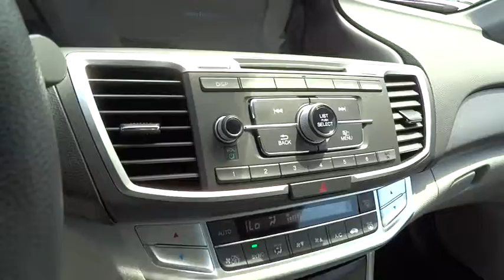2015 Honda Accord Wilson, New Bern, Goldsboro, Raleigh, Rocky Mount, NC BH19492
2015 Honda Accord
2015 Honda Accord 4dr I4 CVT LX - Stock#: BH19492 - VIN#: 1HGCR2F38FA161989

LX trim, Obsidian Blue Pearl exterior and Gray interior. CD Player, Dual Zone A/C, Bluetooth, Overhead Airbag, Alloy Wheels, iPod/MP3 Input, Back-Up Camera, Edmunds.com explains Both front and rear occupants will find plenty of legroom and shoulder room. The sedan's backseat is one of the best in this class, thanks to its combination of space and comfort.. EPA 36 MPG Hwy/27 MPG City! Warranty 5 yrs/60k Miles - Drivetrain Warranty; READ MORE! KEY FEATURES INCLUDE: Back-Up Camera, iPod/MP3 Input, Bluetooth, CD Player, Aluminum Wheels, Dual Zone A/C. MP3 Player, Keyless Entry, Remote Trunk Release, Steering Wheel Controls, Child Safety Locks. LX with Obsidian Blue Pearl exterior and Gray interior features a 4 Cylinder Engine with 185 HP at 6400 RPM*. EXPERTS CONCLUDE: Edmunds.com's review says Both front and rear occupants will find plenty of legroom and shoulder room. The sedan's backseat is one of the best in this class, thanks to its combination of space and comfort.. Great Gas Mileage: 36 MPG Hwy. MORE ABOUT US: One of the top Honda dealerships in Eastern, NC, Bob Barbour Honda has joined the Hendrick Automotive Group team as the new Barbour-Hendrick Honda Greenville. We have a caring and courteous staff that strives to always be professional and service your needs as the customer both today and tomorrow! If you happen to be in the market for a new or used car, then feel free to pay us a visit! We're always happy to answer any questions you might have and set up a test drive. The price does not include tax, tag, dealer administration fee of 649.00 and dealer installed accessories. Horsepower calculations based on trim engine configuration. Fuel economy calculations based on original manufacturer data for trim engine configuration. Please confirm the accuracy of the included equipment by calling us prior to purchase.